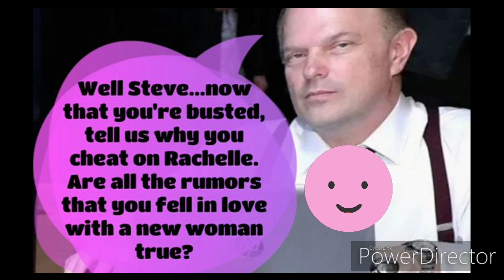Dan Ribacoff Tests Steve Wilkos for Infidelity